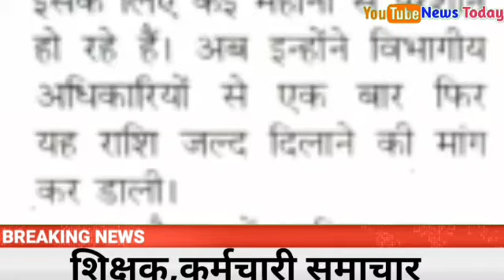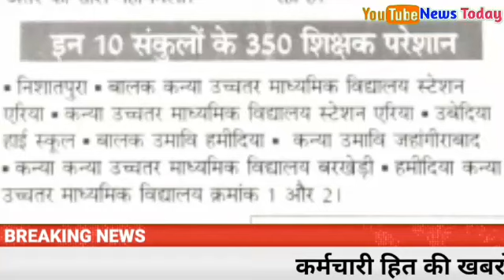News of 11 months arrear payment of 7th pay scale of teachers